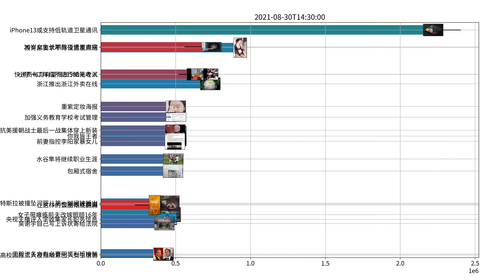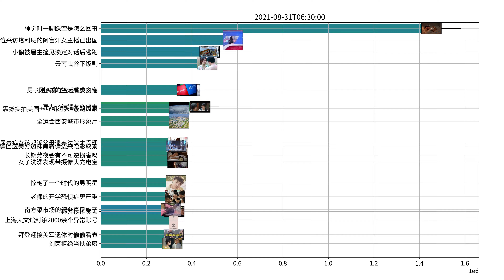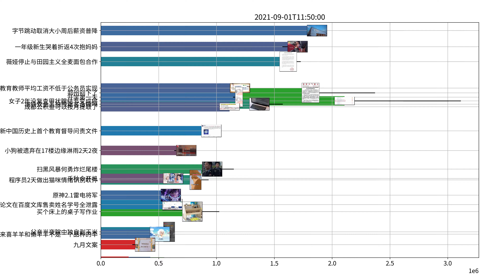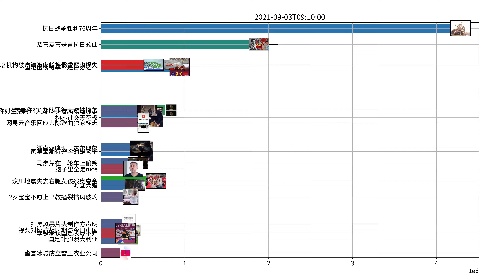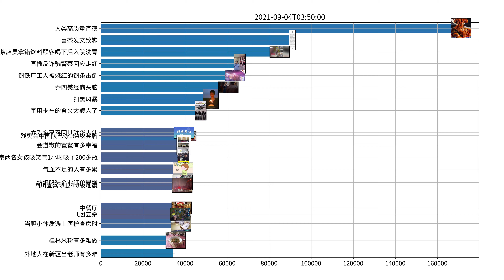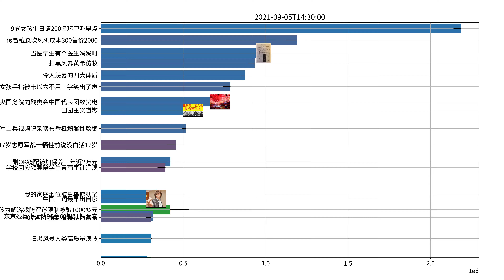Trending topics on Weibo, week of 08-30-2021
日本新冠患者高烧40℃被判定无需住院